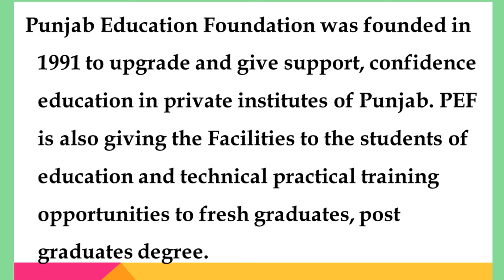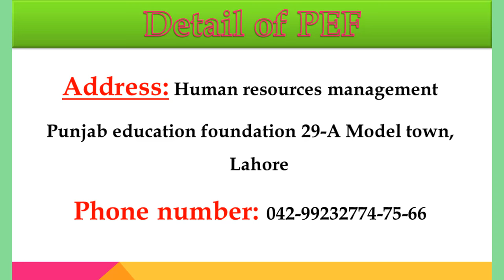PEF Punjab Education Foundation Internship 2018 Eligibility Procedure to Apply Download Application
Application Deadline, Course Duration, Detail of PEF, Eligibility Criteria of PEF Internship, Introduction of PEF, Method of Applying, PEF  Internship 2018 Download Form

Eligibility Criteria of PEF Internship 2018:

Age Limit: The Application should not be a more than 30 year old.

Domicile: The applicant should be a valid domicile of Punjab.

Internship Duration: The PEF internship will be six (6) month that is expandable based on performance or achievement as well you can check it below given Advertisement.

Stipend: The elected applicants can take advantage of stipend Rs. 20,000/- per month.

Selection Procedure: The selection will be made on merit bases and selection of applicants will be based in Multan, Lahore , Rawalpindi, and by region office.